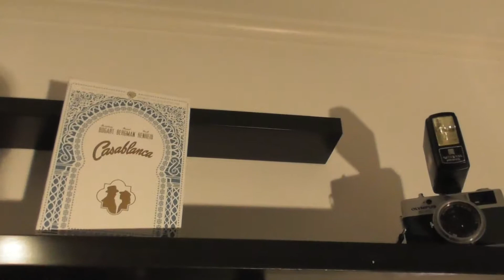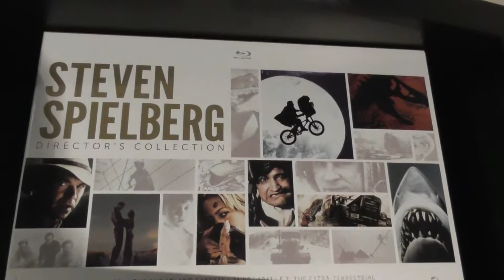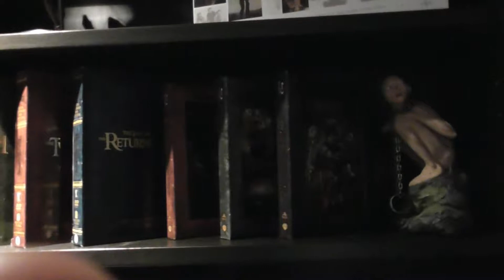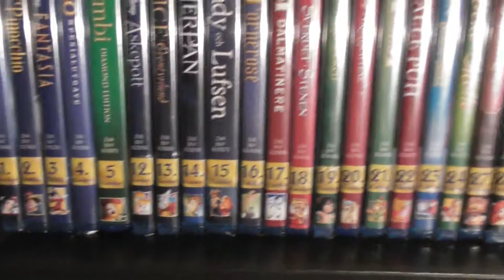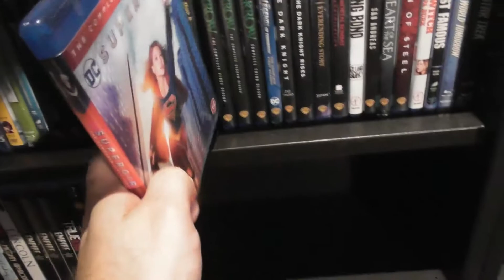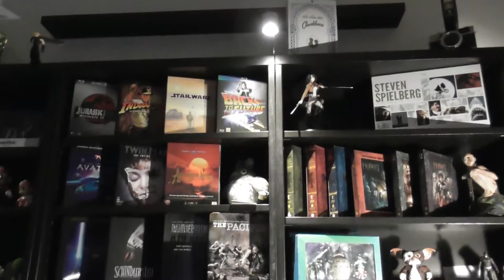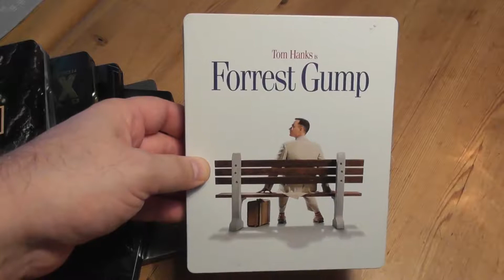Bluray-samlingen!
Såhär ser min Bluray-samling ut i oktober 2017!